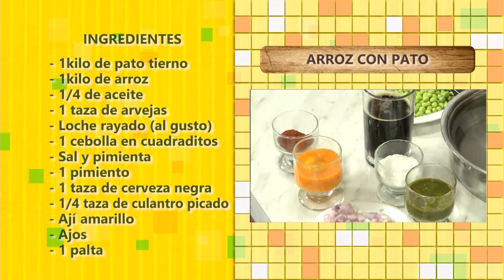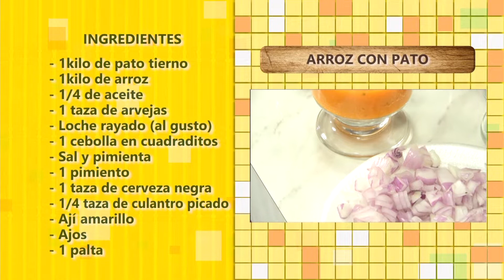Aprende a preparar un delicioso "Arroz con pato a la chiclayana"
Les compartimos el resumen de la preparación del "Arroz con pato a la chiclayana" de la reconocida chef del restaurante Los chiclayanos.